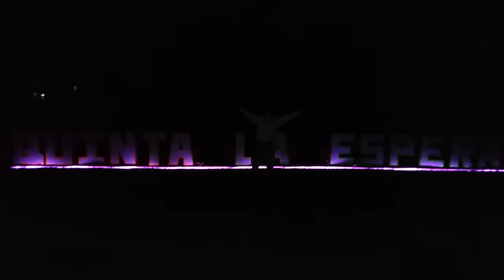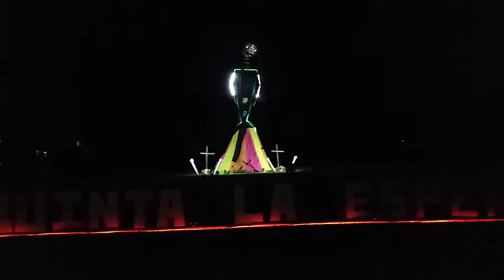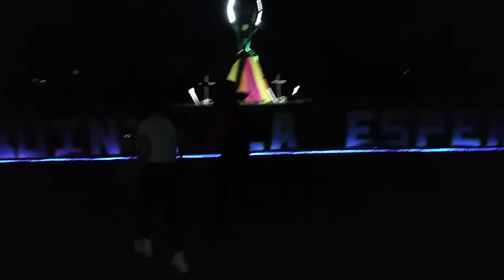22 OCT 2021 TUXPAN QUINTA A LA PRENSA VÍDEO 15